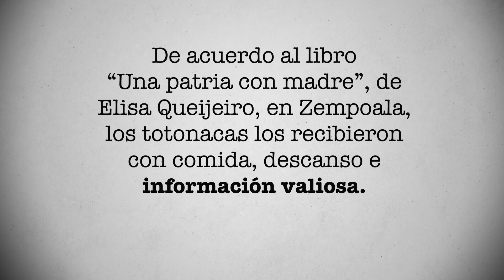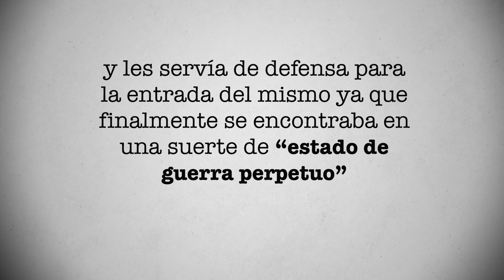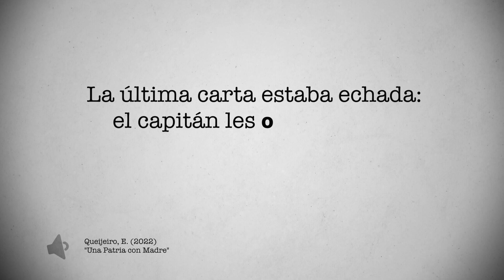El día que los Tlaxcaltecas se UNIERON a CORTÉS para enfrentar a los MEXICAS | PÁGINA 18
Los españoles no llegaron solos a enfrentar a los mexicas. A lo largo de su camino hacia Tenochtitlan, diferentes pueblos se les sumaron. De los primeros, fueron los totonacas, pero con quienes cambiarían la historia, serían los tlaxcaltecas. Antes de ser aliados, tuvieron una gran batalla. ¿Qué pasó para que se sumaran a Cortés? Conoce la historia, en un video más de Página 18.

En mayo de 1519, Hernán Cortés y su comitiva avanzaban con destino a Tenochtitlan. De acuerdo al libro “Una patria con madre”, de Elisa Queijeiro, en Zempoala, los totonacas los recibieron con comida, descanso e información valiosa. De acuerdo a la autora, lo que más destacó de la información que Cortés recibió fue que “Moctezuma era tan rico y poderoso como los mayas chontales les habían dicho, pero además no todos los pueblos vecinos de Tenochtitlan, ni los que estaban conquistados eran sus amigos, por el contrario”.

En un artículo de la UNAM, se refiere lo siguiente: “se tiene noticia en las fuentes literarias que, aunque no tenían guerras convencionales directas contra Tenochtitlan, sí promovían conflictos y rebeliones que finalmente eran molestos para dicha ciudad y su infraestructura”2.

Cuando Cortés emprendió el paso hacia el territorio tlaxcalteca, ya lo acompañaban indios totonacas “como guías y refuerzos de la batalla”, describió Queijeiro. Los hombres de Cortés, con información de los totonacas, decidieron continuar su camino pensando que lo harían de manera pacífica. Sin embargo, las cosas no se dieron así. “El señorío de Tlaxcala tenía un grupo de otomíes que estaban ocupando parte de su territorio y les servía de defensa para la entrada del mismo ya que finalmente se encontraba en una suerte de “estado de guerra perpetuo” por sus enfrentamientos constantes con los mexicas y estar en defensiva constante”, se describe en el texto de la UNAM. Los otomíes atacaron a los españoles el 2 de septiembre de 1519.

Después de la pelea con los otomíes, Xicohténcatl Axayacatzin encabezó a los tlaxcaltecas en las batallas que se extendieron por días. “No pararán las batallas hasta verlos muertos a todos”, mandaron por mensajes los españoles al pueblo tlaxcalteca, de acuerdo a la autora Elisa Queijeiro.

El conflicto cedió y el arreglo llegó. ¿Qué fue lo que Cortés ofreció a los tlaxcaltecas para que se sumarán en contra de los mexicas? Así lo describe Queijeiro en su libro: “Cortés no escatimaba en ofrecerles todo: ayuda, paz y protección. Malintzin traducía. Xicoténcatl I, el padre, se mostraba complacido; el hijo nunca, se resistía una y otra vez, desconfiaba de Cortés. La última carta estaba echada: el capitán les ofreció línea directa con el rey, les aseguró que el pueblo tlaxcalteca jamás tendría que rendir tributo ni pleitesía a ningún español que no fuera el monarca Carlos I de España o sus sucesores. Malintzin logró explicar los términos. Los señores tlaxcaltecas quedaron convencidos. Aceptaron”.

La alianza perduró más allá de la caída de Tenochtitlan. De acuerdo a Elisa Queijeiro, los tlaxcaltecas “de la mano de las primeras órdenes de misioneros llegados a la Nueva España, se encargaron de la evangelización de los demás pueblos”.

En este video hay citas del libro “Una patria con madre. La historia de Malinche que nos libera”, de la autora Elisa Queijeiro.